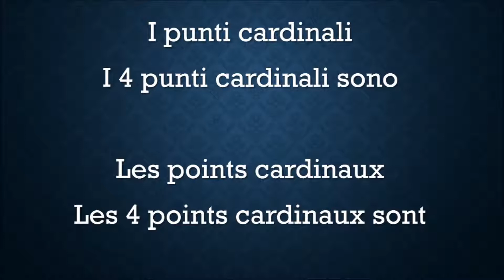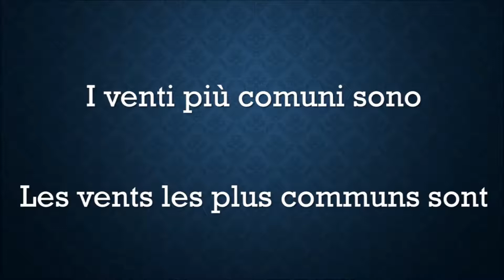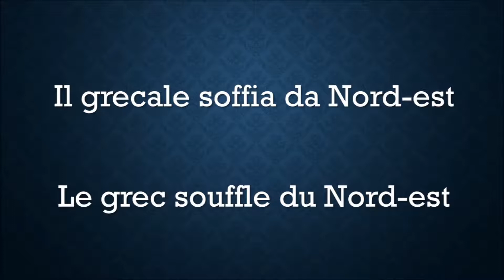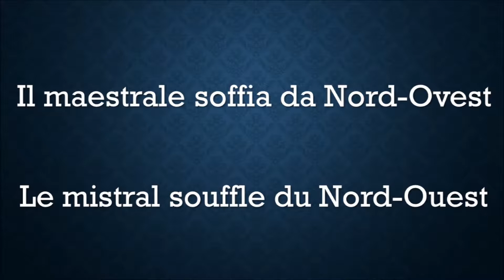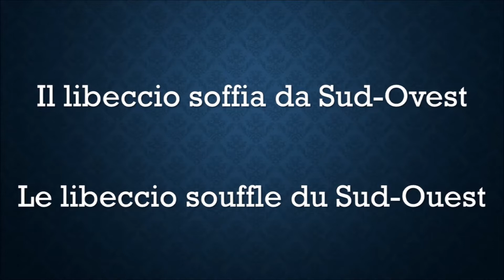𝙄𝙏𝘼𝙇𝙄𝙀𝙉 𝙑𝙤𝙘𝙖𝙗𝙪𝙡𝙖𝙞𝙧𝙚 🇮🇹 VENTS et POINTS CARDINAUX Venti e punti cardinali ✅Débutants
Parler italien n'est pas si difficile
Dans cette leçon, les noms des différents vents, les plus célèbres
Ecoutez et répétez !

0:00 Les vents et les points cardinaux
0:10 I venti e i punti cardinali
0:23 Les points cardinaux Les 4 points cardinaux sont
0:45 Nord, sud, est, ouest
1:20 Le vent, les vents
1:35 Les vents les plus communs sont
1:47 La tramontane souffle du Nord
2:12 Le grec souffle du Nord-est
2:37 Le mistral souffle du Nord-Ouest
3:02 Le levant souffle de l'Est
3:19 Le scirocco souffle du Sud-Est
3:45 Le vent du Sud souffle du Sud
4:04 Le libeccio souffle du Sud-Ouest
4:32 Le vent d'Ouest souffle de l'Ouest